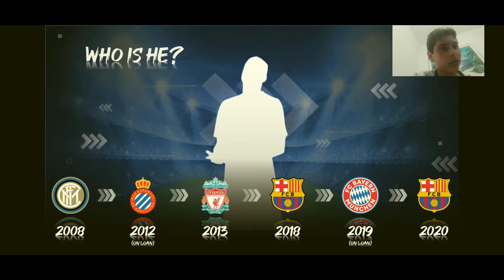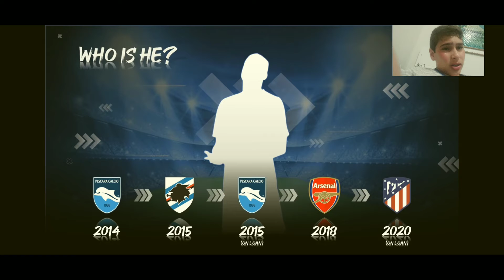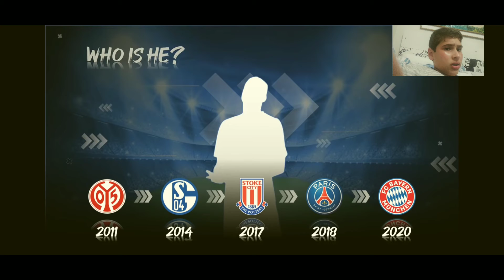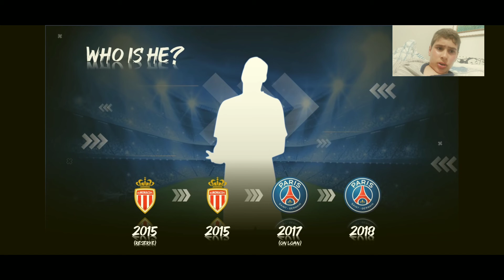Quiz de futebol- Acerte o jogador por suas tranferencias 2021